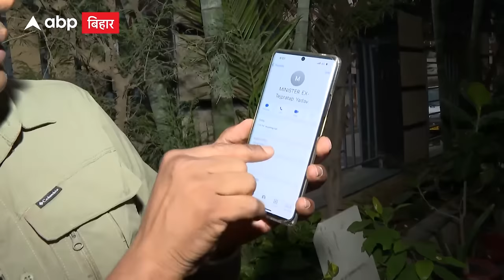Tej Pratap Yadav के आरोपों के बाद यूट्यूबर Ved Prakash ने दी सफाई…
Tej Pratap Yadav के आरोप लगाए जाने के बाद यूट्यूबर Ved Prakash ने ABP के कैमरे पर कहा कि ये उनकी सोची समझी साजिश थी...